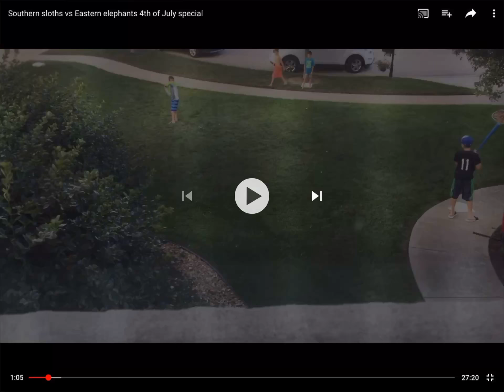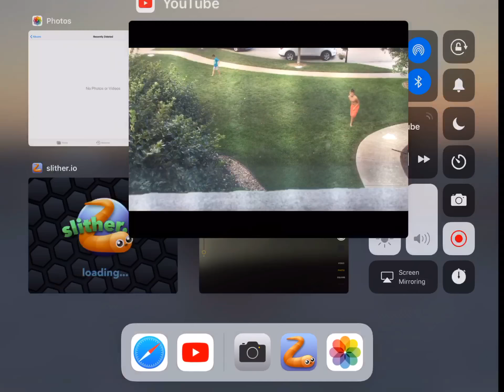Max’s wiffle ball promo